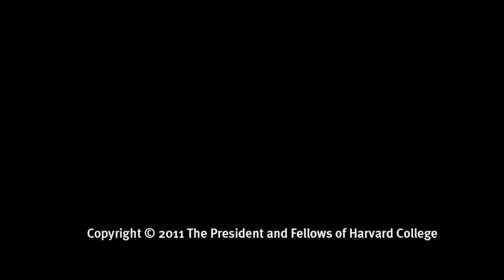HKS75 - Ricardo Hausmann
Harvard Kennedy School professor Ricardo Hausmann talks about the global scope of HKS moving forward.
HKS75 is a yearlong celebration of the 75th anniversary of Harvard Kennedy School.